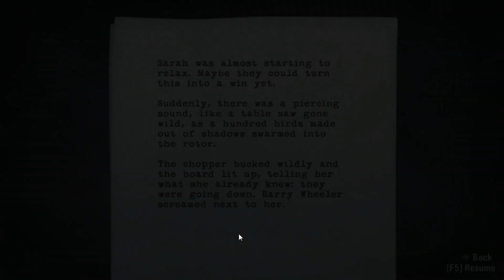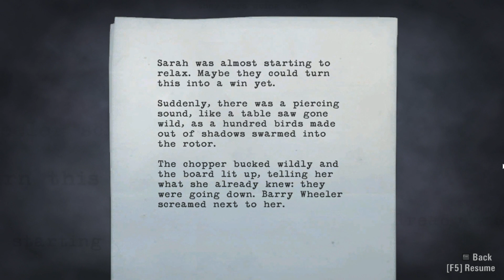Alan Wake [PC] - Scarethrough - Part 33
Oh Tom!